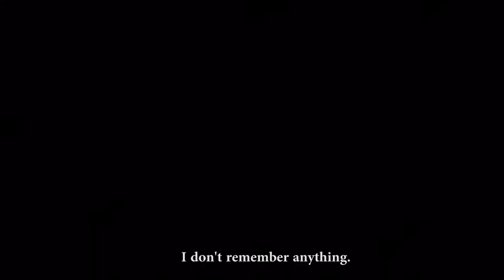Tshepang Monologue by Zigi Ndlhovu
A monologue adapted from Tshephang by Lara Foot Newton. This is done in Tsonga in the modern world.